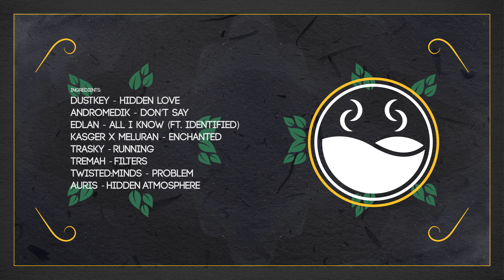Auris - Hidden Atmosphere [High Tea Music]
High Tea Music, established by T & Sugah and Zazu, proudly presents “Early Grey”, the first instalment of a brand new series of compilations representing the liquid side of the Drum & Bass spectrum. ☕